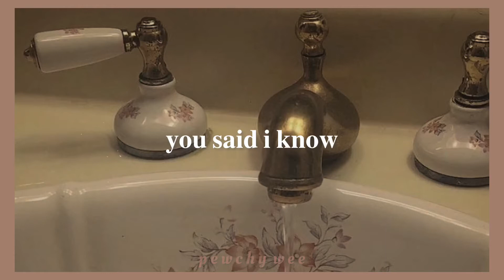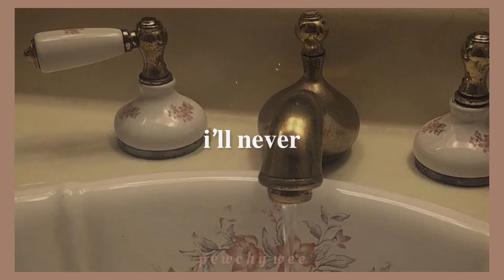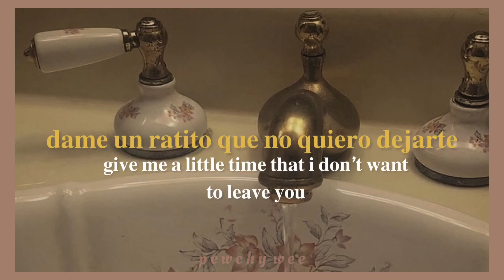to say hello - the marías (lyrics + eng translation)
(lyrics)

you called me up
you said i know
i say good night
now i’m falling to the floor
i called to say hello
take the summertime to grow
i’ll see you when it’s cold
when darkness starts to fold
cause baby i’m afraid to feel
lost my mind there at the wheel

cause i belong in here
i said it
i’ll never
forget it
wait a minute
lemme finish
i’ll admit it

you wanna talk
i’m hanging up
i’ve seen this all before

i said it
i’ll never
forget it
wait a minute
lemme finish
i’ll admit it
i said it
i’ll never
forget it

wait a minute
lemme finish
i’ll admit it

dímelo suave
dame un ratito que no quiero dejarte
quédate conmigo que no quiero alejarme
damelo suave
damelo suave
damelo suave
quédate conmigo que no queiro alejarme
damelo suave
damelo suave

hello?

i said it
i’ll never
forget it
wait a minute
lemme finish
i’ll admit it
i said it
i’ll never
forget it
wait a minute
lemme finish
i’ll admit it